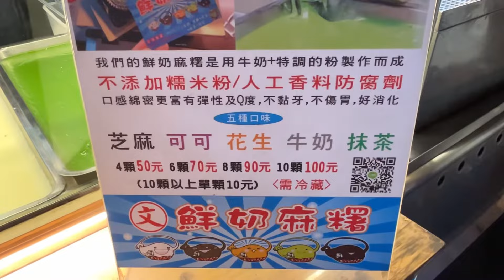The Best Fresh Milk Mochi - Taiwanese Street Food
軟綿綿超好吃 ! 鮮奶麻糬製作 ! - 台灣街頭美食

瑞豐夜市 文鮮奶麻糬
高雄市左營區南屏路瑞豐夜市第二排第二攤
Kaohsiung City, Taiwan